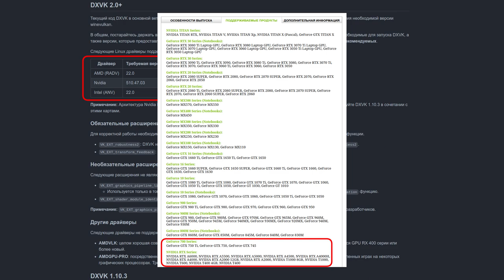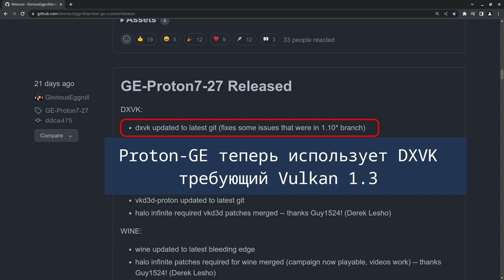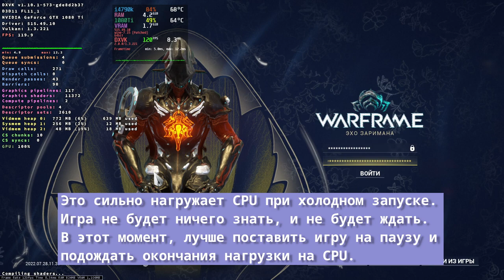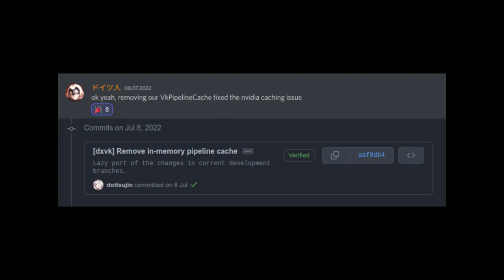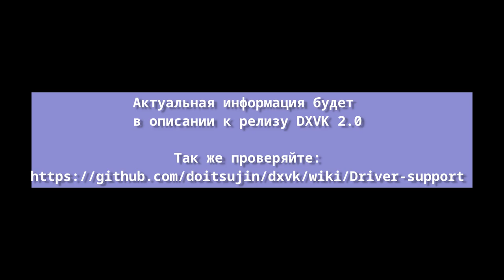Предстоящий релиз DXVK 2.0, использующий Vulkan 1.3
Немного о новых минимальных требованиях и особенностях предстоящего релиза DXVK.

для UE4/UE5:
ПРЕФИКС/users/ИМЯ_ПОЛЬЗОВАТЕЛЯ/AppData/Local/ИМЯ_ИГРЫ/Saved/Config/WindowsNoEditor/Engine.ini
[/script/engine.renderersettings]
r.CreateShadersOnLoad=1
niagara.CreateShadersOnLoad=1

для UE3:
*/Config/*Engine.ini (например для Mirror's Edge (2009): ПРЕФИКС/users/ИМЯ_ПОЛЬЗОВАТЕЛЯ/Documents/EA Games/Mirror's Edge/TdGame/Config/TdEngine.ini)
bInitializeShadersOnDemand=False
(этот параметр обычно уже прописан, но может быть другое значение)

ОБНОВЛЕНИЕ.
1. я уточнил, vulkan-loader (libvulkan1) совместим с будущими расширениями и старая версия этого пакета не должна стать проблемой. нужен только свежий winevulkan (версия на которой основан Wine)
2. gpl будет доступен для 32-битных приложений
3. отзыв о gpl человека, который сопровождает dxvk-async patch:

0:00 Вступление
1:00 Возросшие требования
2:33 "Главное" в новом релизе
2:58 теория: о холодных запусках приложений и статтерах
4:46 практика: результаты предварительных тестов
5:35 кэширование для NVIDIA  - работает!
5:53 про "async" патч
6:21 "хак" для UE4 игр